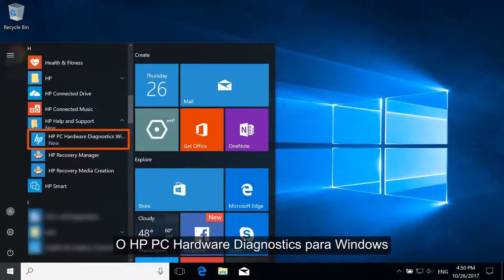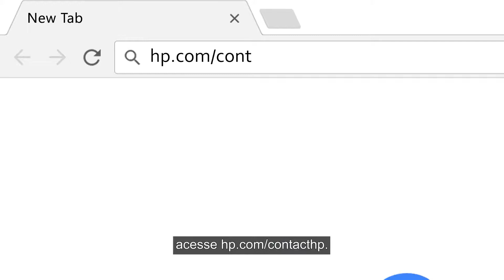Como testar o hardware do seu computador HP com o Windows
Vídeo Aprenda a usar a ferramenta HP PC Hardware Diagnostic